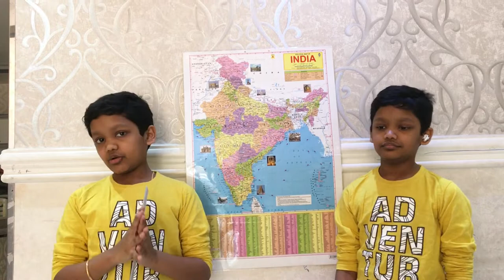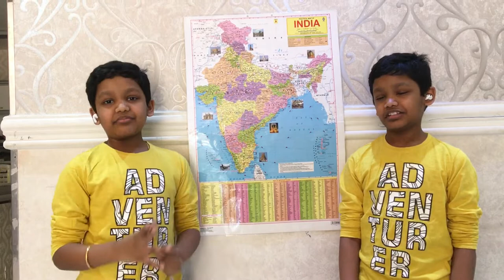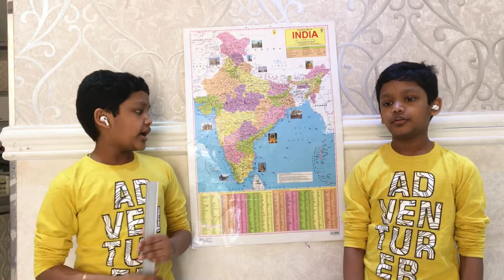The India States with Capitals and Union Territories in Tamil.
Hi Friends,

Welcome to Twinbros, Riyadh.

In this video, we will share about the India States with Capitals and Union Territories.

3) How to make Butter Coffee in Tamil, Bullet proof Coffee, Diet Coffee, Healthy Coffee in Tamil.

5) Unboxing Video in Tamil | Transform Toys Robot Watch 2 in 1 | Entertainment Video in Tamil.

6) 13 in 1 Family Game in Tamil | List of 13 in 1 Game in Tamil | Explanation of 13 in 1 Game in Tamil.

7) Building Blocks for kids in Tamil | Mini blocks Craft in Tamil | Blocks Robot | Blocks Temple Tamil.

8) How to Play Tic Tac Toe Game in Tamil | Indoor Game in Tamil | Family Game in Tamil.

11) Word Game in Tamil | Jollya Time Pass Pannalam Vanga | Entertainment Video in Tamil | Indoor Game.

13) Checkers Game in Tamil | Twinbros Playing Checkers Game | Checkers Game Board | Indoor Game in Tamil.

14)  Kutti Story Song | Song from Master Tamil Movie | Entertainment Song Video | Jolly Video in Tamil.

15) How to Prepare Garlic Bread in Tamil | Garlic Bread Recipe in Tamil | Tasty Garlic Bread in Tamil.

16) Space Venture Game | How to Play Space Venture Game | Space Venture Game Instructions in Tamil.

18)  How To Play Train Chess Board Game in Tamil | Train Chess Board Game Rules | Train Chess Board.

26) Republic Day Craft – Indian Flag Badge and Indian Freedom Bird | Indian Flag Badge| Craft Activities.